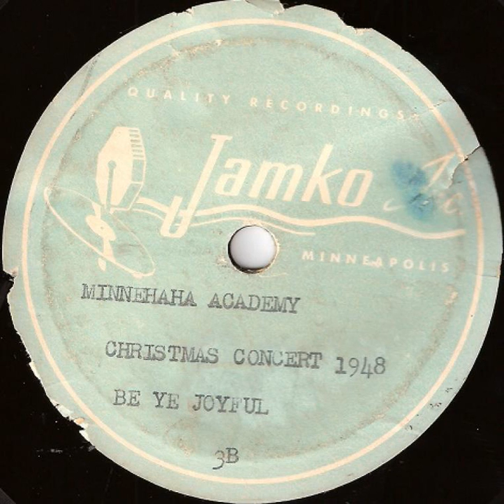"Be Ye Joyful" - The Minnehaha Academy Students (1948 Jamko)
This is perhaps the only extant recording of the Minnehaha Academy's 1948 Christmas concert. The other side is "Hosanna".